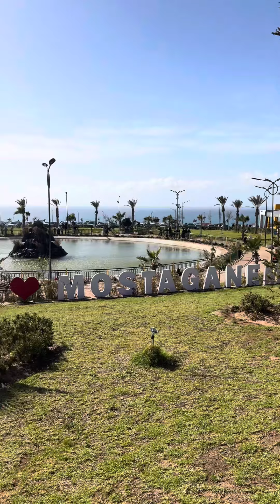في الجزائر 🇩🇿 من اخطر الالعاب ارواح تشوف اكبر حديقة للتسلية وين جاية